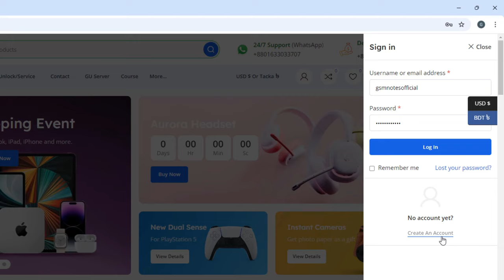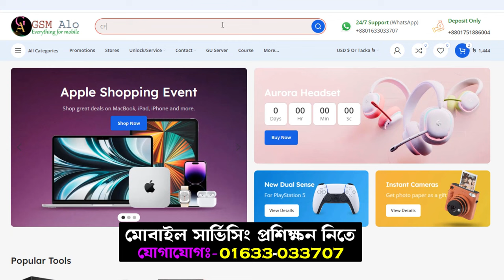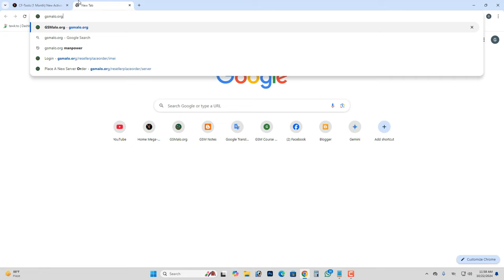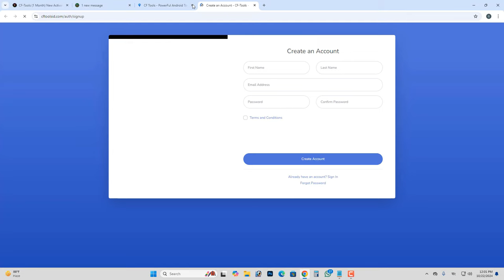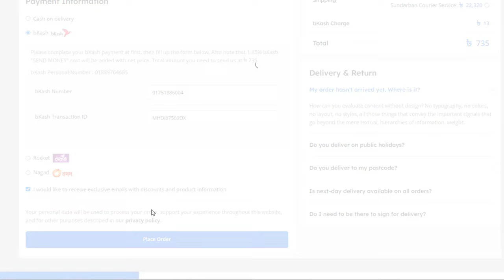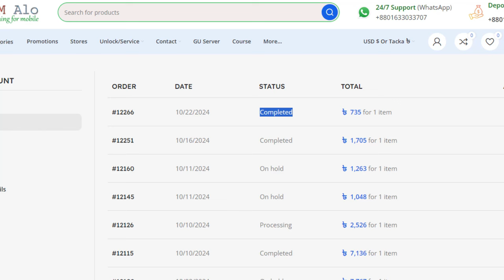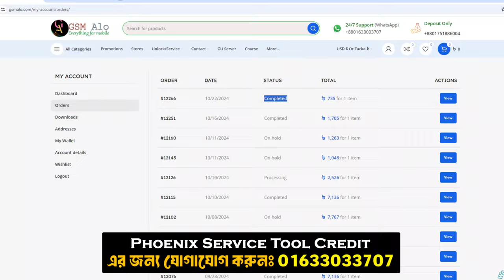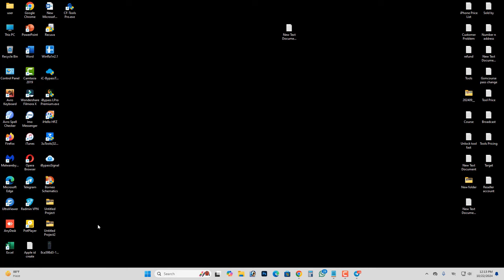মাত্র ৭৫০ টাকায় CF Tool এক্টিভিশন করুন | Official CF Tool Activation | মোবাইল ফ্ল্যাশ আনলক করুন সহজে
মাত্র ৭৫০ টাকায় CF Tool এক্টিভ করে সব ধরনের মোবাইল ফ্ল্যাশ আনলক করুন। আমাদের সহজ পদ্ধতিতে আপনি নিজেই বাড়িতে বসেই CF Tool এর এক্টিভিশন নিয়ে মোবাইল ফ্ল্যাশ আনলকিং এর কাজ করতে পারবেন। এটি সহজ ও নিরাপদ পদ্ধতি।

Tag--
cf tool activation
মোবাইল ফ্ল্যাশ
মোবাইল ফিক্স
মোবাইল আনলক
সর্বনিম্ন মূল্যে
সহজ পদ্ধতি
বাড়িতে বসে
মোবাইল রিপেয়ার
৭৫০ টাকা
অফিশিয়াল সার্ভিস
মোবাইল সমস্যা
সফটওয়্যার সমস্যা
হার্ডওয়্যার সমস্যা
how to buy cf tool,frp bypass tool for all android,all frp unlock tool,cf tools all in one,cf tools frp unlock,cf tool 12631 activation price 2024,cf tool download,cf tool activation,unlock tool warzone,cf tool,ufc 291 full fight,ufo hearing grusch live,umthandazo wami yiwo nkosi,tool,cftool,motorola